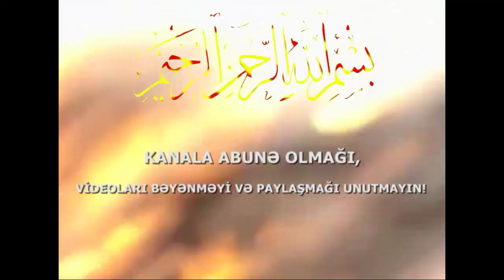Adil Rəcəbov Saleh doslarla oturub durmağin faydası 03 03 2019